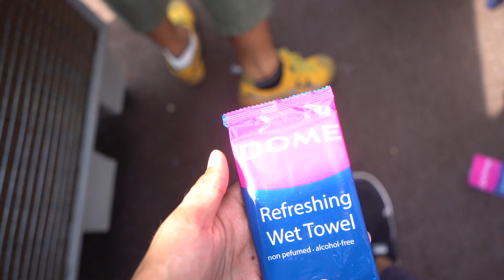Journey of a lifetime | Vlog #7 | Hajj 2019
What a beautiful Hajj journey this was. Our 2019 group will be memorable for so many reasons.

In this vlog, we wrap up our rituals for this year, completing our stay in Mina before heading to the Jamaraat for the final time to pelt the pillars which represent Shaytaan.

We pray everyone's journey is accepted.